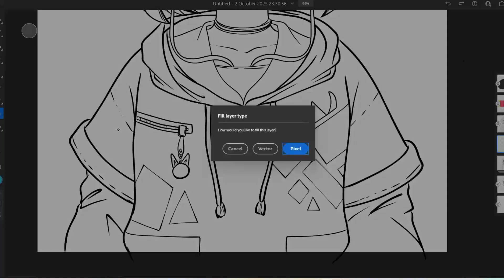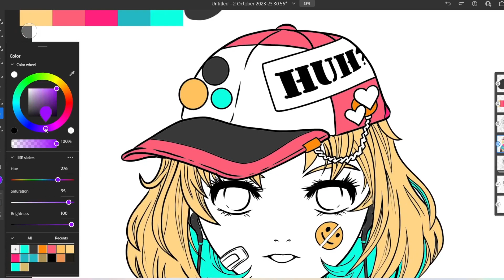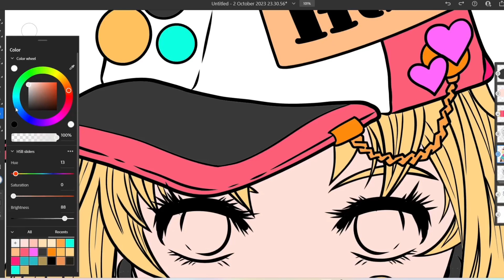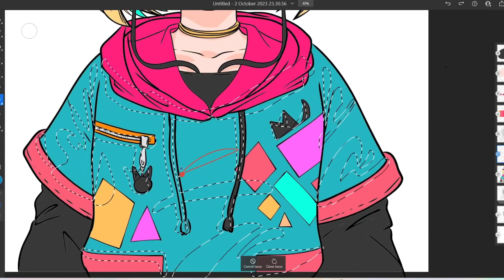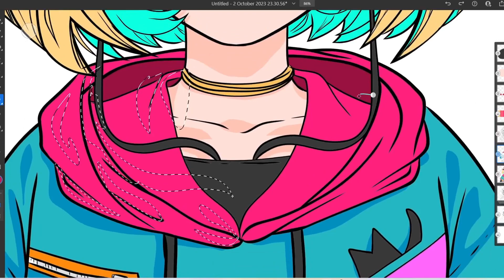I tried Vector Coloring using Adobe FRESCO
Time-lapse coloring.
I am late at discovering Adobe Fresco. In this video I'm using the free version available online. Easy to use, good vector.
Both the Line art and coloring are made using the free version of Adobe Fresco.
~PYONPYON PINK by Nogika_chaba

↓元動画はこちら（ダウンロードリンクもあります）↓

 • 【フリーBGM】PYON PYON PINK!【明るい/楽しげ/ポップ/か...

~ MOONSIDE HOWL by Kyatto

 • 【フリーBGM】Light Bear【明るい/ポップな/8bit風】